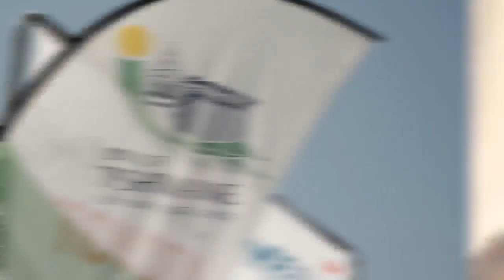Highlights from the 2015 Imperial Toyota Tshwane Motor Rally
Watch the highlights from Toyota's epic one-two victory on the 2015 Imperial Toyota Tshwane Motor Rally. Leeroy Poulter/Elvéne Coetzee took over the lead of the championship, with Giniel de Villiers/Carolyn Swan taking second place overall and cementing their third place in the season standings.